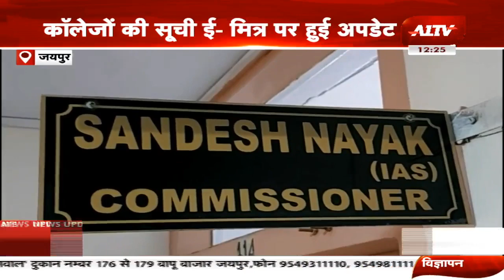जयपुर : परीक्षाओं के साथ ही नए एडमिशन की तैयारी, कॉलेजों में एडमिशन के लिए नोडल अधिकारी नियुक्त